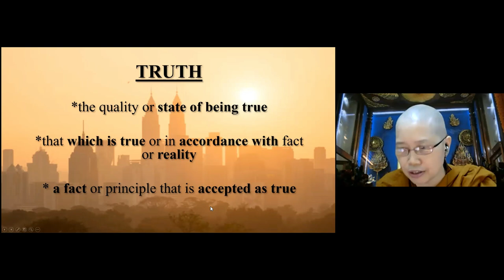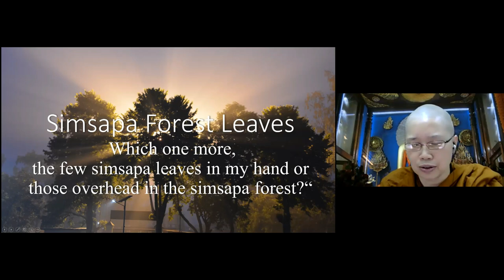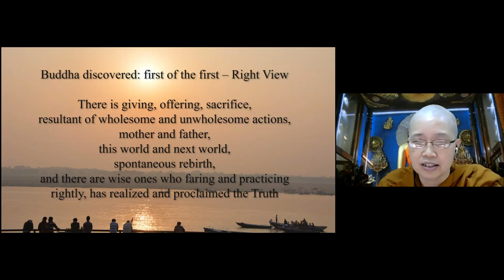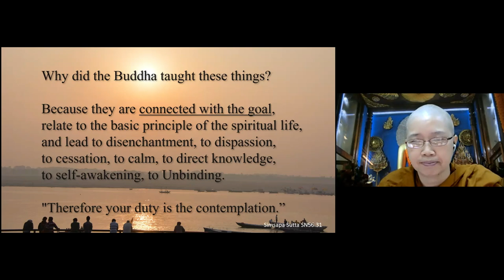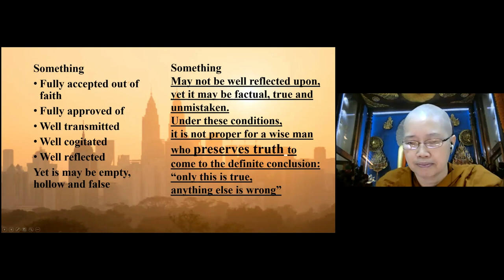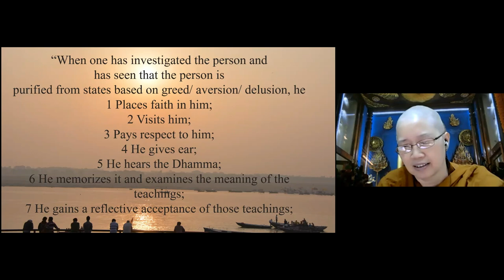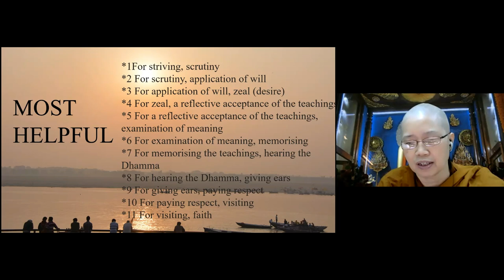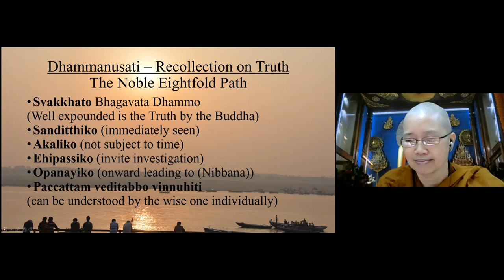Discovering Truth by Ayya Sumangala 20211010